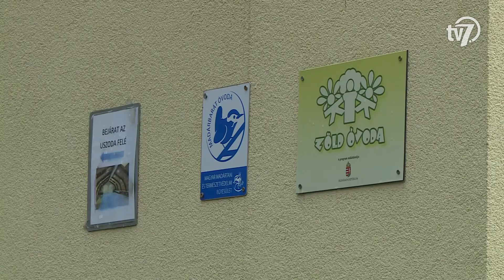Környezettudatos szemléletmód a Szigligeti utcai óvodában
A "Klímatudatosság erősítése Békéscsabán" című KEHOP-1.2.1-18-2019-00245 azonosító számú
projekt gyermekprogramja.